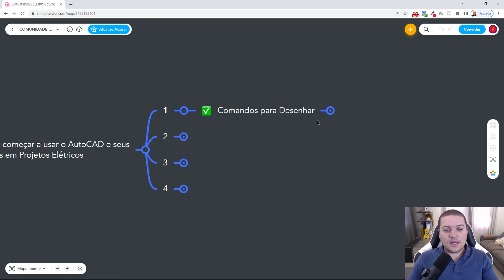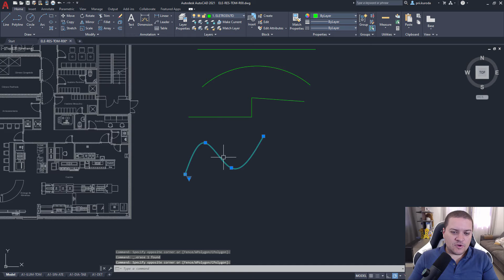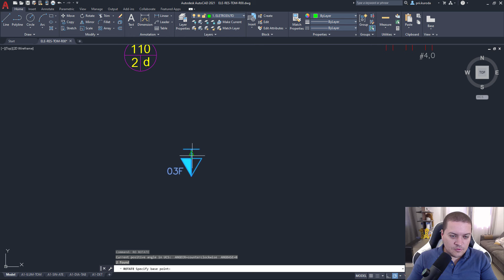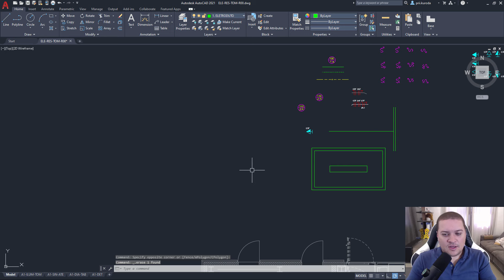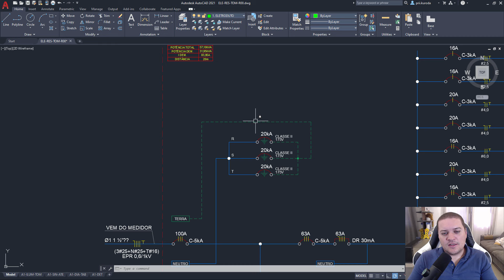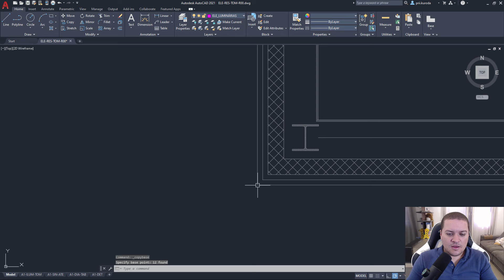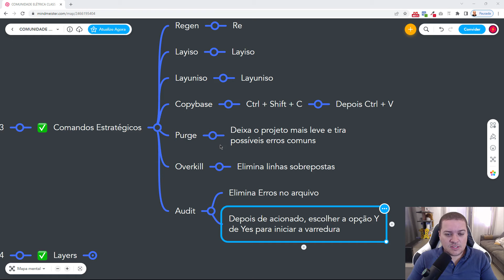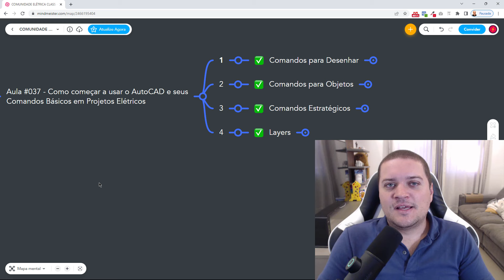AULA - COMO COMEÇAR A USAR O AUTOCAD E SEUS COMANDOS BÁSICOS EM PROJETOS ELÉTRICOS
Como começar a usar o AutoCAD em Projetos Elétricos partindo do zero, se você é um iniciante e está querendo entrar na área de projetos elétricos essa aula é pra você. Irei te mostrar na prática quais são os principais comandos e funções que todo projetista elétrico deve saber quando está iniciando nesta área.

💡 𝗔𝗽𝗼𝗶𝗲 𝗻𝗼𝘀𝘀𝗼 𝗰𝗮𝗻𝗮𝗹:
✓ Você quer Aprender Projetos Elétricos?

✓ Instagram e Facebook → @escoladaeletrica